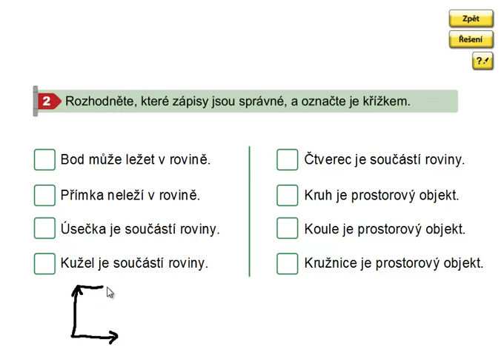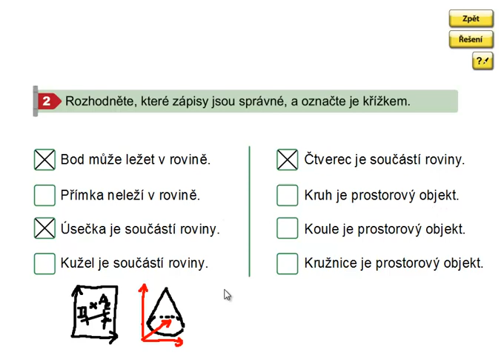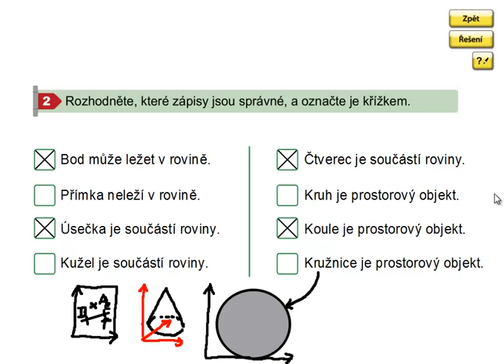Rovina, prostor, Geometrie 3.ročník, strana 17, cvičení 2